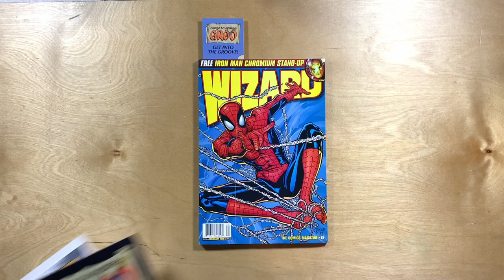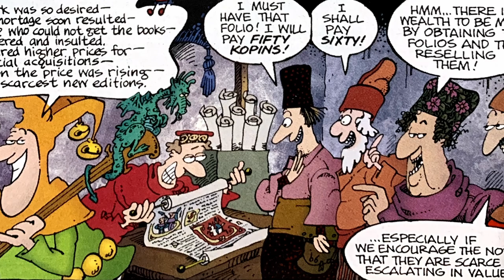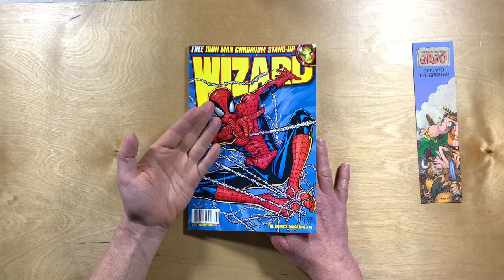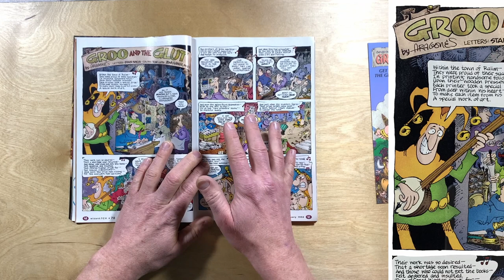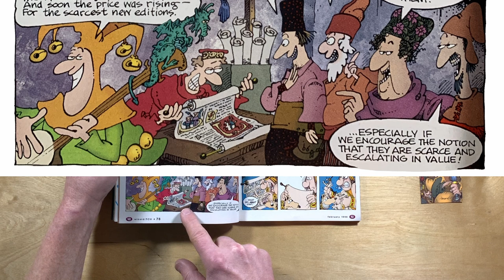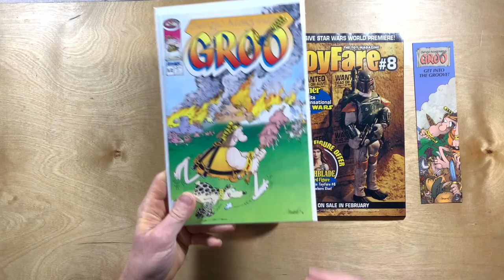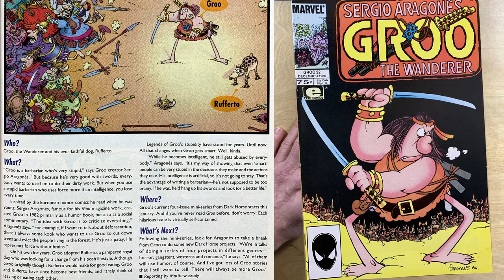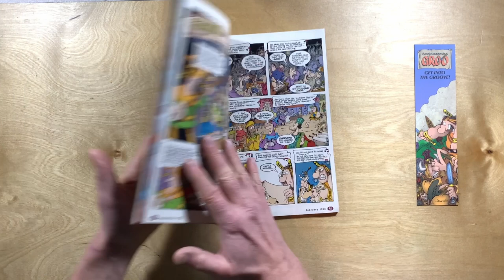Rare Comic: Groo and The Glut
I didn't know about this comic until I started making these Groo videos a couple years ago. I quickly got myself a copy, but I've been sitting on it too long. It's time to share, the potentially rarest (most un-read / unfamiliar) Groo comic out there!

Videos about Groo the Wanderer from Mad Magazine Writer and Cartoonist Sergio Aragonés. Comic Book artist Mark Evanier, Stan Sakai (who makes Usagi Yojimbo comics) and Tom Luth who is the colorist of the comics. Marvel comics used to publish Groo the Wanderer under the Epic Comics brand for artist owned comics. Before that Pacific Comics and Eclipse Comics published Groo the Wanderer. After Marvel Comics, Groo went to Image Comics for a year and for the longest time, Groo is published by Dark Horse Comics. Rufferto is Groo's Dog, Conan the Barbarian and Tarzan of the Apes have had crossover comics with Groo too.